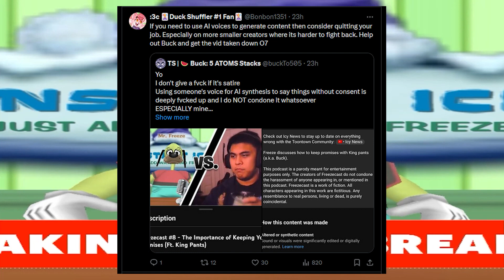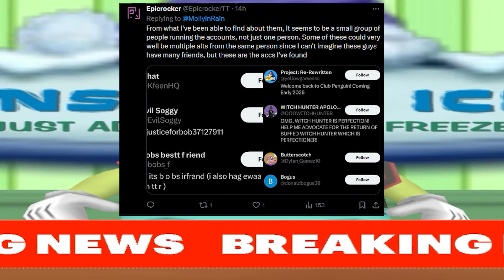Justice For Freeze is Under ATTACK? (Ft. Saul Goodman)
The Creative Director of Toontown: Event Horizon recently launched an all out assault against Justice For Freeze.